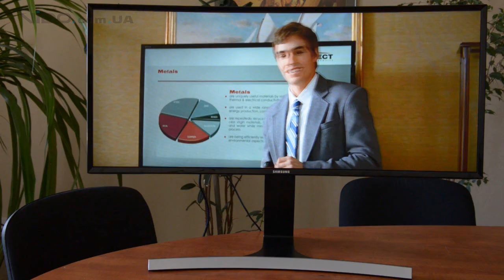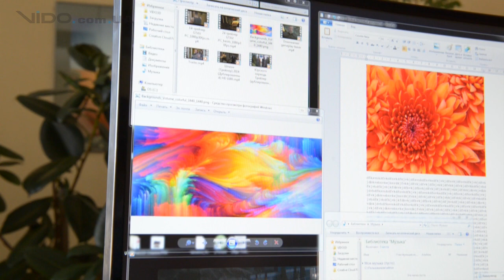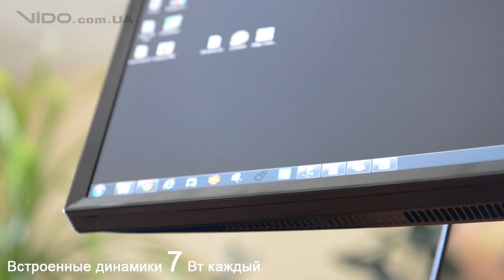Samsung Curved Monitor S34E790C и S29E790C - изогнутые мониторы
Samsung Curved Monitor S34E790C и S29E790C
Особенность этих мониторов – изогнутый экран, причем, не просто его наличие в качестве эдакой диковинки, а реально ощутимый эффект кривизны и присутствия. За ними комфортно работать целый день, безвылазно, а за счет изгиба изображение получается реалистичным, визуально лучше воспринимается.